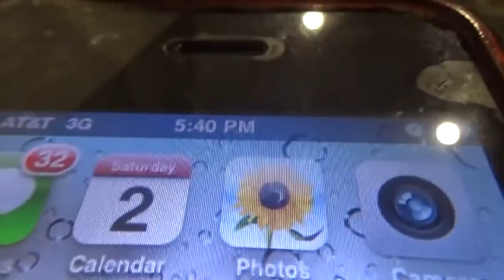Con Fame (AnimatedJames archive)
Con Fame
Reuploaded for archiving purposes

Original description:

And thank you to Alpha and Five Iron for letting me film at your panel
Special thanks to TWBronyWolf, Andrew Wolf, and Lexxer13 for filming a few scenes!

BronyCon was even better than last year! I met so many fans and I met pretty much every person with the tiniest bit of horse fame! I even hosted a game show, and the panel that's featured in this video! And surprisingly, I wasn't the worst part of either of those things! I very much look forward to next year! And oh god… SO many autographs! Seriously, I haven't signed my signature so much since I applied for my passport.